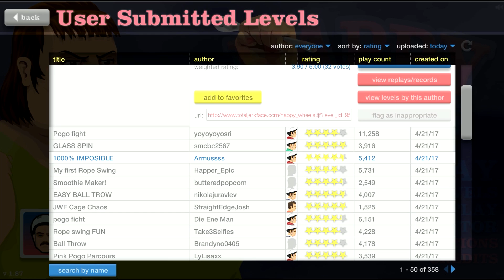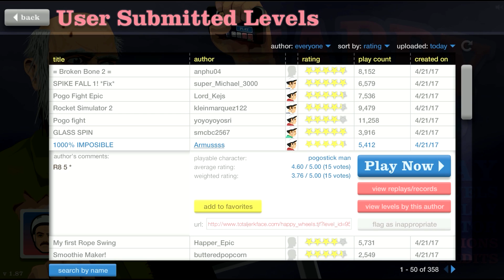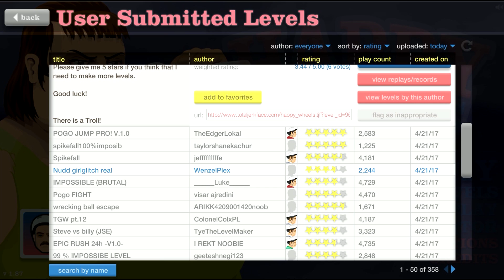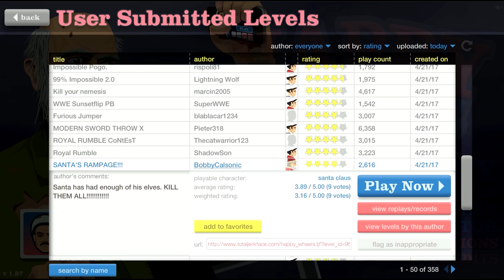Happy Wheels: Rocket Simulator 2 - Part 540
Happy Wheels: Little Hill Climb - Part 481
httpd://youtu.be/1aAdx36JAz8

thereal8bittheater